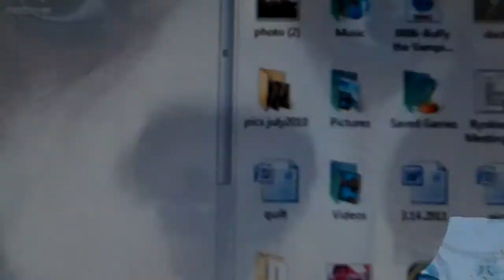How to tip the iceberg on Club Penguin the fun way! (FAKE)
THIS IS FAKE SO DONT LEAVE BAD COMMENTS!